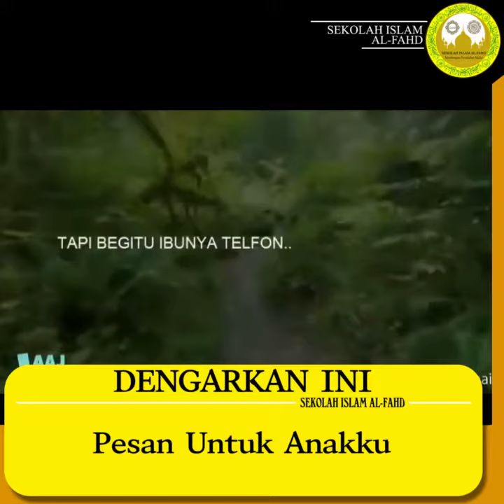Dengarkan Ini, Pesan Untuk Anakku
Open Registration:
TK, SD, SMP
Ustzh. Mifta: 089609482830